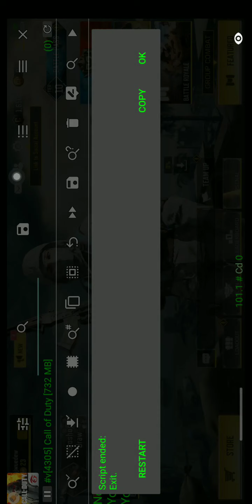2nd Gameplay Codm (SC/bypass) no ban 💯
if you have some question
just ask me in